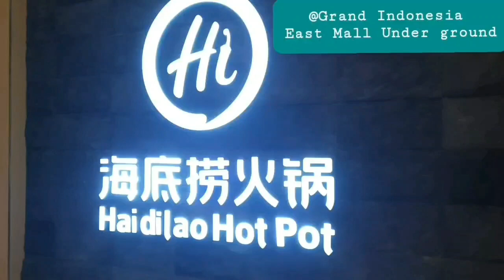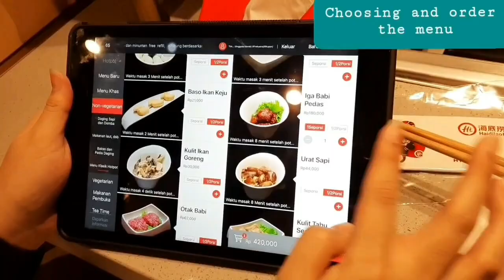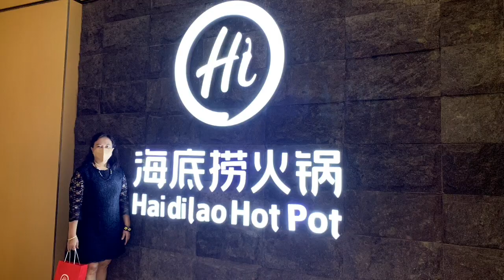Mukbang @Haidilao Grand Indonesia On New Year's Eve On 31 Dec' 2021 - Music By Timothy Marbun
Mukbang (# 01) @Hai di lao @Grand Indonesia On New Year's Eve On 31 Dec' 2021 @Dapur Kak Deng Channel - Music By Timothy Marbun

RANS Entertainment
Atta Halilintar
Cooking with hel
Vinistar Channel
Food Kingdom
Ata Naufal
Calista Kitchen
Delight
PiggyBoy
Appetizing.tv-Baking Recipes
Emojoie
JJin Food
Soothing Relaxation
Hamimommy
Thy Than
Honeyjubu
Yummyboy
The Hasan Video
Qiong Cooking
Lysa Tangkulung
Hobi Masak
Tasyi Athasyia
Lin's Cakes
Luvita Ho
Mama Ezy
Bude Via
Dapur Kak Deng Channel
Laura Juntak Cooking
Tetti's Cake
Logam Wu
Sartika Sinaga Channel
Fayz fishing
Deddy Corbuzier
Foddieboy
Dapur Omak Matt
Lek Riang
Masterchef Indonesia
Lord Adi
Stefani Horison
VitoSinagaPrank
Vito & Ivana